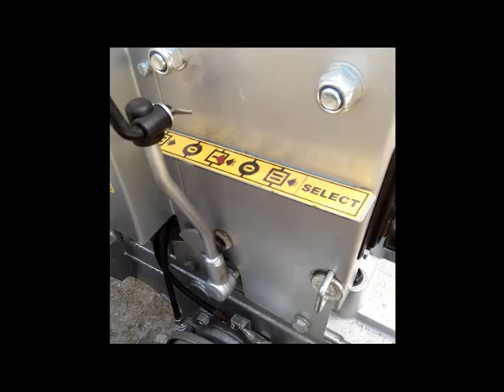Meccanica Benassi MTC 621 ἀφαίρεσις τῶν περιορισμῶν τῆς Ε Ο Κ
Πωλεῖται μὲ τούς περιορισμούς τῆς ΕΟΚ πατέντα τῆς BARBIERI καί εἶναι σπαστικό διότι δέν θυμᾶσαι ποιό ἐμποδίζει ποιό καί μέ ποία διαδικασία παίρνει εὐκολότερα τίς ταχύτητες. Τούς περιορισμούς τίς ΕΟΚ τούς βγάζω διότι δέν ἐπιτρέπουν νὰ μπεῖ ἡ τετάρτη ταχύτητα καί δέν δουλεύει καλά καί τίς ἄλλες ταχύτητες διότι φέρνει δυσχέρεια ἐπειδή ὑποχωρεῖ τό τεφλὸν  πού εἶναι κατασκευασμένο ἕνα ἐξάρτημα ἀπό αὐτά. Σίγουρα εἶναι βαλμένοι γνωρίζοντας ὅτι ὁ κάθε ἰδιοκτήτης θά τούς βγάλει.
Ἀντικαταστῆστε τήν βίδα τήν Αλλεν που φαίνεται στήν φωτογραφίαν καί χρησιμοποιεῖ τό μακρύ ἀξονάκι στήν μέσην, ὥστε νὰ στηρίζεται ἀπό τήν κάτω πλευρὰν, μὲ ἄλλην κοντυτέραν, διότι θά μείνει τρύπα στό κιβώτιο ταχυτήτων καί θά τρέχει λάδια ἐκτός ἀπό αὐτά πού θά μπαίνουν μέσα. Τό μεσαῖον ἀξωνάκιον εἶναι αὐτό πού ἀπό τό κάτω μέρος του μπαίνει μέσα στό κεφάλι τῆς  βίδας τῆς Αλλεν. Μὲ τό αὐτί πού ἔχει ἐπιτρέπει τήν κατά 180 μοίρες περιστροφὴν (πάντα ἀπό τήν ἴδιαν πλευρὰν - καλό αὐτό γιά νὰ μὴν στρίβουν οἱ ντῖζες) καί ὄχι 360 μοίρες , ἐνῷ τό ἀριστερό κοντό ἀξωνάκιον πού περνᾶ μέσα ἀπό τό τεφλὸν (δεῖτε τό σημάδι στό τεφλὸν που σᾶς λέω ὅτι ὑποχωρεῖ) ἐμποδίζει τίς ταχύτητες τοῦ PTO καί συνεργάζεται μὲ τό μεσαῖον μακρύτερο γιά νὰ ρυθμίζει τίς περιστροφές. Τό μεσαῖον ἀξωνάκιον στό ἐπάνω μέρος του διαπερνᾶ ἡ βίδα κατά τόν τρόπον πού φαίνεται στήν φωτογραφίαν (μαζὶ μὲ ἕνα δακτυλίδιον πού περικλείει τήν βίδαν μὲ τοὺς ἀποστᾶτες) τό ὁποῖον στηρίζεται στό τιμόνι· στό σημεῖον πού κάνει τήν περιστροφὴν.
Τό δεξιὸν ἀξωνάκιον εἶναι ὁριζοντίως τοποθετημένον καί ἐμποδίζει τήν τετάρτη ταχύτητα ἤ τό γρήγορο νὰ μπεῖ. Οἱ τρύπες δεξιά καί ἀριστερά δίπλα στό λεβιέ ταχυτήτων ἀπό τήν μίαν πλευρὰν καί ἀργόν γρήγορον ἀπό τήν ἄλλην πλευρὰν μαρτυρούν τήν θέση τοῦ ὀριζοντίου ἄξωνος.